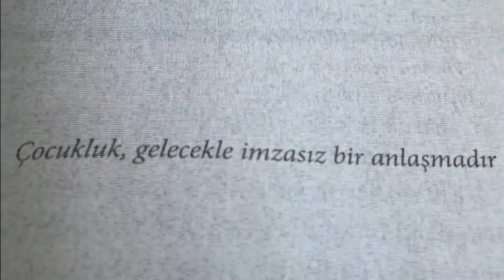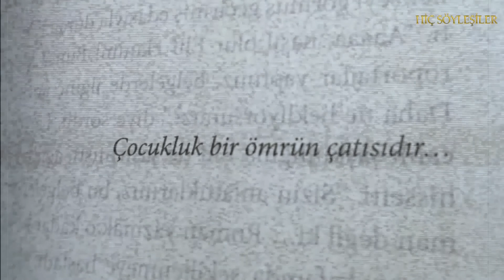ADNAN GERGER / TAVHANE ÇOCUKLARI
SÖYLEŞİ